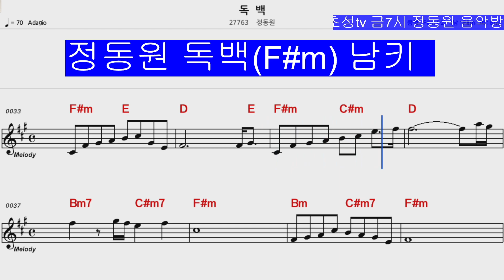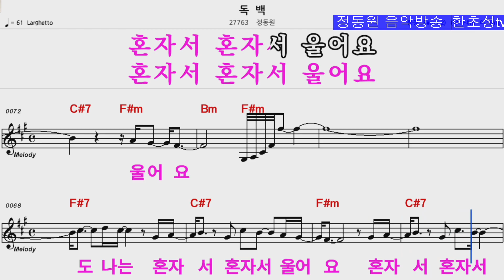(F#m) 남키 악보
정동원 음반
서울공연예술고등학교 실용음악과 (재학)
💚 연두물결 우총님들 사랑하고 존경합니다.

예선곡 보릿고개 원곡자 진성 신금을 울린무대
데스매치 본선2차 1:1 색소폰연주 사랑은눈물의씨앗
준결승: 장민호 정동원 커플 파터너 (완벽한 아빠와 아들조합)
준결승: 작곡가 미션 여백
준결승: 레전드 미션 우수 롤모델 남진곡으로 레전드무대 경신
결승: 인생곡 미션 누가울어 돌아가신 할아버지를 그리워하다

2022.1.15. 최연소 아티스트 제1회음학회 세종문화회관 단독콘
2020.5월 최연소 정동원길 5년 동안사용 연장가능

음반/음원
2019년 miracle (EP) 효도합시다 닐리리만만세 눈물비 수록
2020년 여백 (내일은 미스터트롯 결승 신곡
2020년 짝짝꿍짝 (feat.남승민, Prod.영탁
2020년 친구야 (MBC 수목미니시리즈 꼰대인턴OST

2021년 디지털 싱글
2021년 11.17. 정규1집 그리움
2021년 (KBS 토.일 저녁드라마 신사와아가씨 OST)

2022년 손편지 (EP) 나는피터팬 아지랑이꽃 어려도알건알아요 들꽃 수록
2022,12.1. 사내앨범 뱃놀이 작사: 정태수 조영배. 작곡: 조영배 편집 정태수

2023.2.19. 미니앨범 영원 발라드 작사 :박성수 늑대 김세미 작곡:정동원 김시은
                          박성수 늑대 김세미 편곡: 박성수. 늑대. 김세미

2023.9.1.독백 발표 작사:윤명선, 글라빙고, 작곡: 윤명선, 편곡: 해구, 장르:성인가요 트로트
2023년 소품집 볼륨 원 9월20일 미니앨범 리메이크